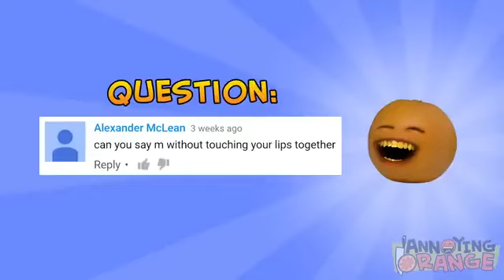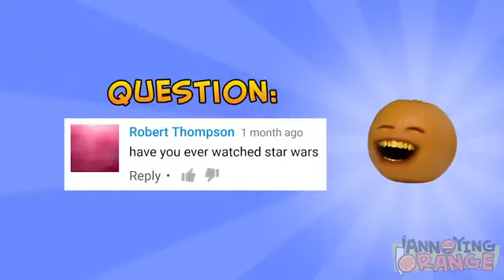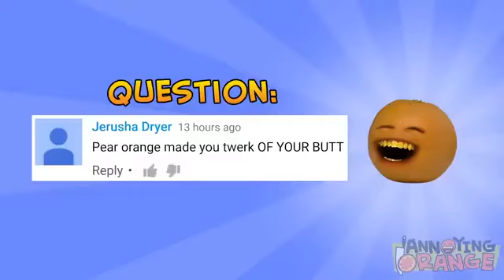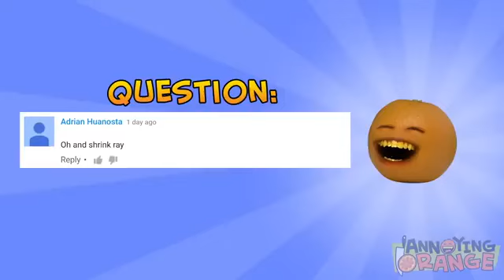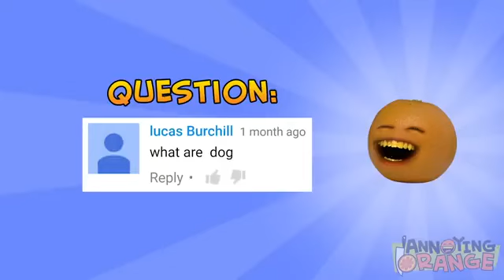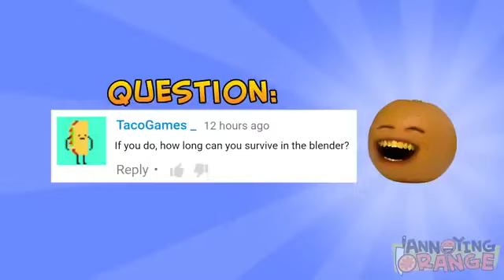Annoying Orange - Ask Orange #24: Orange & Pear Have a Baby!